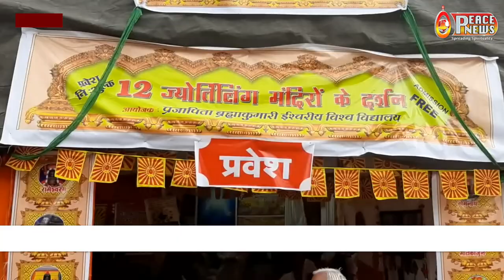ग्वालियर के ‘प्रभु उपहार भवन’ सेवाकेंद्र पर महिलाओं के लिए विशेष सम्मेलन | Peace News_02-Aug-2022